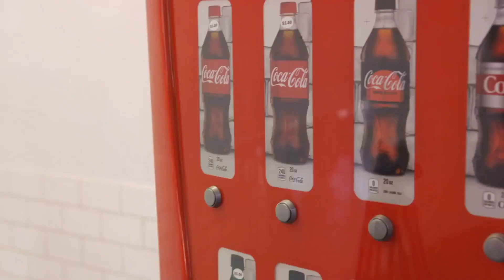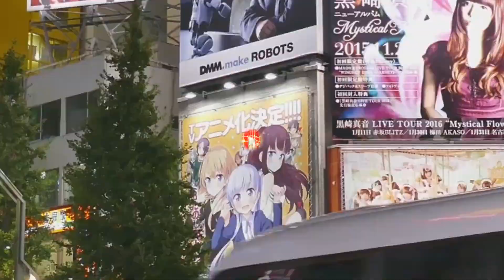[Top5] The largest city in the world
🌎✨ Ready to explore the urban giants? Dive into our latest video, '[Top5] The Largest Cities in the World'! 🏙️🌐 Join us as we unveil the towering skylines, bustling streets, and incredible scale of the planet's most massive metropolises.

From the vibrant energy of Tokyo to the sprawling expanse of Shanghai, discover the cities that stand as testaments to human achievement and innovation. Our video ranks and showcases the top five largest cities, providing a visual feast of their iconic landmarks, diverse cultures, and unique charms.

🌆 Immerse yourself in the dynamic landscapes, uncover hidden gems, and witness the sheer magnitude of these urban behemoths. This video is your gateway to a global journey through the largest cities in the world.

🎥 Click the link to explore the top 5 largest cities 🌍✈️